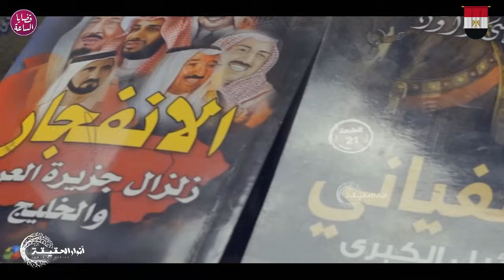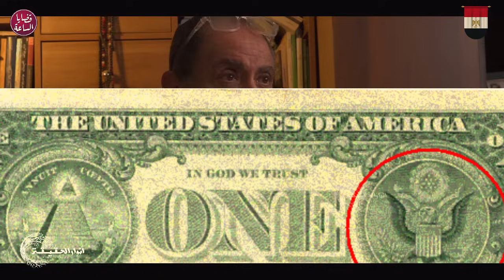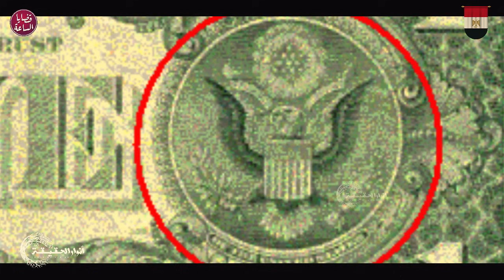الحلقة الثالثة والعشرون-احذروا المسيخ الدجال على الابواب-قضايا الساعةالموسم الثالث-د/محمد عيسي داوود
قضايا_الساعة الموسم_الثالث الدكتور_محمد_عيسى_داوود آخر_الزمان اخر_الزمان #
في هذا الموسم نتحدث عن الجماعات التي نبتت في نار إبليس وتربة الدجال
وتوهم هذه الجماعات أنها تتحكم في العالم وتطلق على نفسها حكومة العالم الخفية كما أننا سنتطرق للتعرف على شخصية الدجال ومن هو ؟ واين وُلِد؟ وكيف وصل للجزيرة ؟ وكيف وصل لبني إسرائيل وتعرف على سيدنا موسى؟ وهل قابل السيد المسيح؟ ومتي سُلسِل في الجزيرة بالأصفاد؟ وهل هو أول قرصان في التاريخ ؟ وكيف صنع شبكة كبيرة من العلاقات حول العالم وبني منظمات سرية؟ واين تقع قلعته التي يتفاخر بها ؟ كل هذا وأكثر ستجده في قضايا الساعة لذا نرجو منك الضغط على زر الاشتراك وتفعيل جرس التنبيهات ليصلك كل جديد وإن اعجبك المحتوي لا تبخل بالإعجاب على حلقاتنا والمقاطع الخاصة بنا ومشاركتها مع أصدقاءك وأحبابك